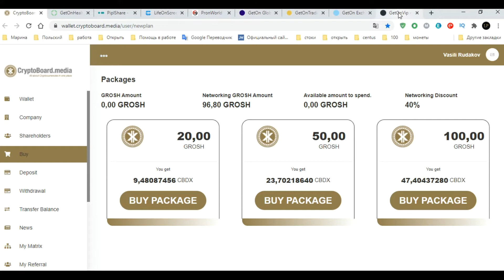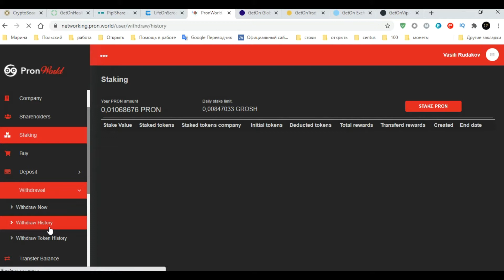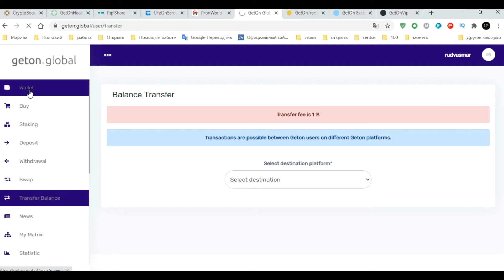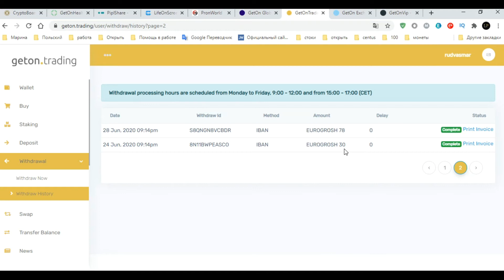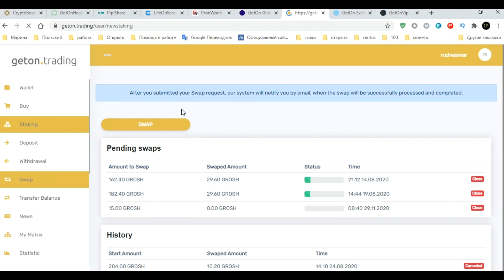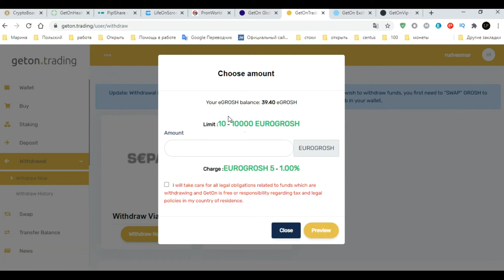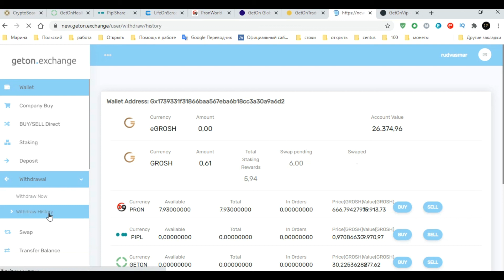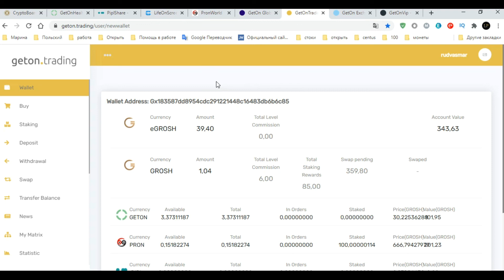ГЕТОН обновление эко система Снова платит новая монета SCRN ВЫВОД ДЕНЕГ ЗАРАБОТОК В ИНТЕРНЕТЕ